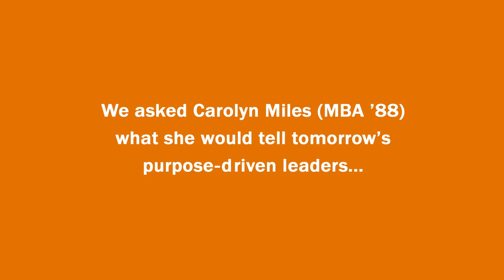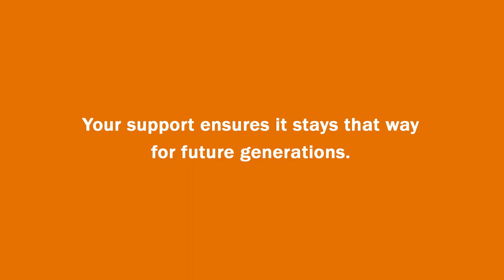Powered by Purpose: Former President and CEO of Save the Children Carolyn Miles’s Advice for Leaders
University of Virginia Darden School of Business alumna Carolyn Milles (MBA ’88), former president and CEO of Save the Children, is a purpose-driven leader with inspiring advice for how future leaders can pursue their purpose successfully. The Darden School aims to help its students put their personal mission — their “why” — to work, and has launched the Powered by Purpose campaign in support of UVA’s Honor the Future campaign to ensure Darden values continue to create value. Find out more at giving.darden.virginia.edu.